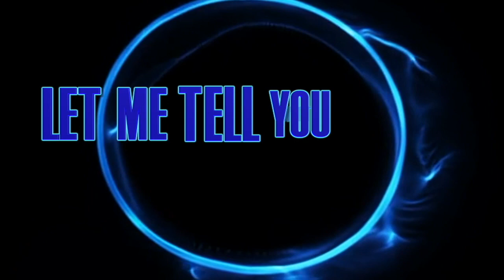Stingray Allstars Cobalt 2020-2021